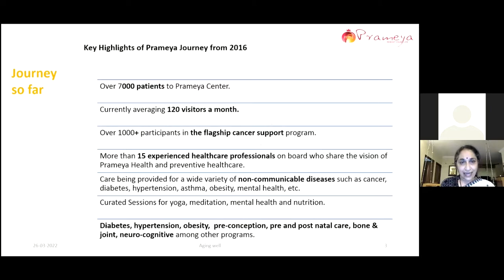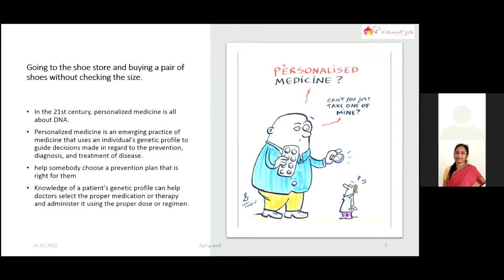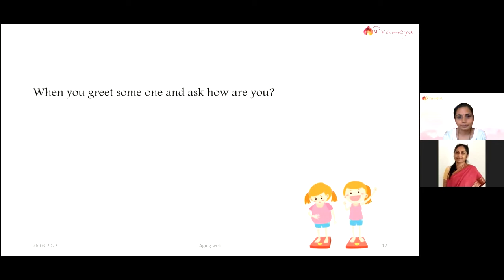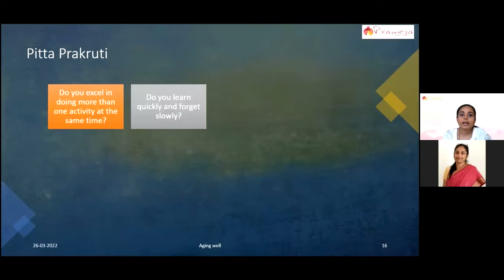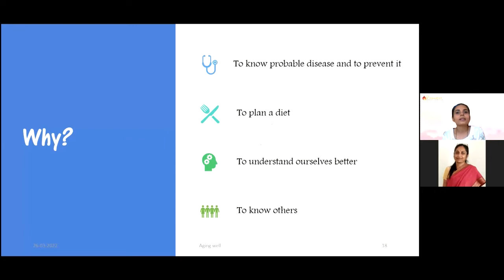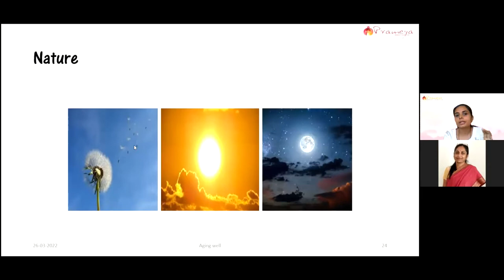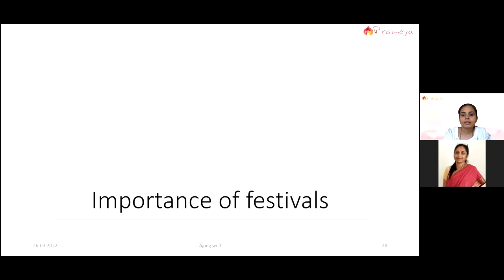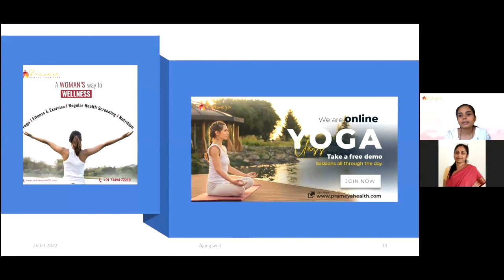'Harmony for Health' Understanding your Prakriti - Ageing Well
Prakriti analysis is Ayurveda's unique way of identifying individual type.
Learn how understanding your prakriti along with nature's can keep your health on track